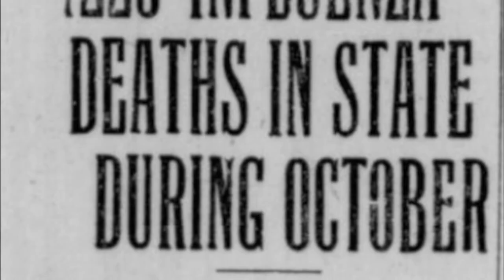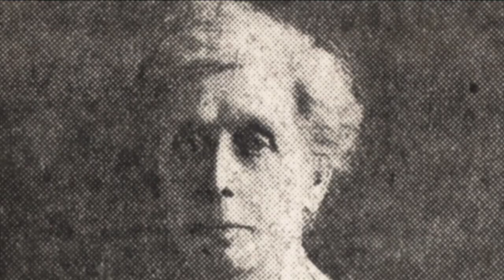Josephine White DeLacour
Old Swedes is celebrating 100 years of Women's suffrage in the U.S. with videos about local suffragists. In this episode, we learn about Josephine White DeLacour!